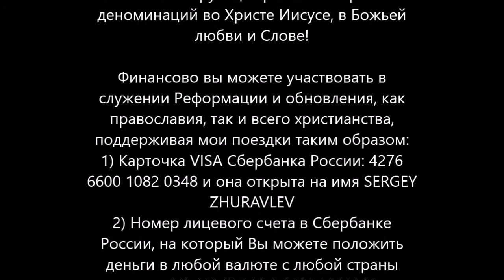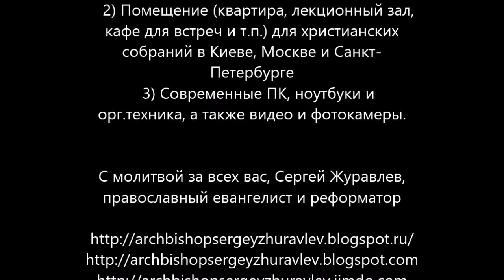Проповедь в Киевской Еврейской Мессианской Общине 2017.1021